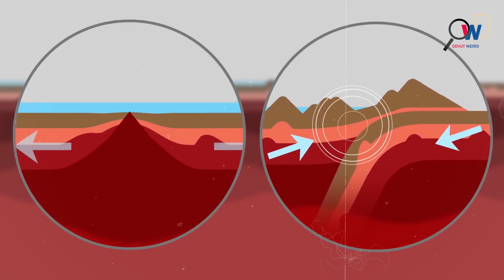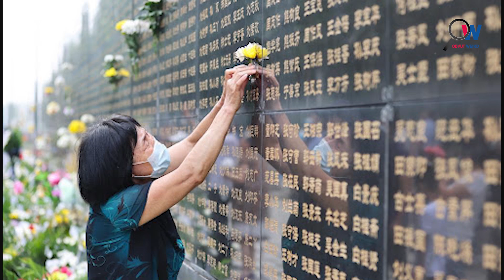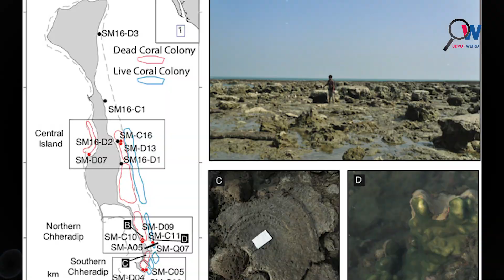ভূমিকম্প কেনো হয়? ভূমিকম্পের ফলে ঘটে যাওয়া ভয়ংকর কিছু ঘটনা || Earthquake || Odvut Weird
৮,৫০,০০০ মানুষ মা*রা গিয়েছিলো যে ভূমিকম্পে!..!!

Content based on:
আপনি কি জানেন, প্রতি ৩০ সেকেন্ডে পৃথিবীর কোথাও না কোথাও ভূমিকম্প সংগঠিত হচ্ছে? দুনিয়ার সবথেকে ভয়াবহ প্রাকৃতিক দুর্যোগগুলোর মধ্যে একটি এই ভূমিকম্প। অন্যান্য ন্যাচারাল ডিজাস্টারগুলোর বেলায় অনেক আগে থেকেই ওয়ার্নিং পাওয়া যায়। কিন্তু ভূমিকম্পের আগে নরমালি ওয়ার্নিং পাওয়া যায় না। তাই বড় আকারের ভূমিকম্প হলে তার ভয়াবহতাও হয় মারাত্মক। আজকের ভিডিওতে আমি আপনাদেরকে দেখাবো ভূমিকম্প কেন হয়। এছাড়াও ইতিহাসের সবথেকে ভয়াবহ কয়েকটি ভূমিকম্পের ঘটনা সম্পর্কেও জানাবো আপনাদেরকে।

Odvut Weird
Welcome to "Odvut Weird". We explore the extraordinary, weird and bizarre corners of the world! If you're fascinated by the peculiar stuffs and thirst for knowledge, this is the place for you. Join us on a weird and mysterious journey.
Odvut Weird’ এর অদ্ভুতুড়ে জগতে আপনাকে স্বাগতম। এখানে আমরা প্রাচীন সভ্যতা থেকে শুরু করে অসমাপ্ত রহস্য এবং মাইন্ড-বেন্ডিং ফ্যাক্টস নিয়ে আলোচনা করে থাকি। ইতিহাস এবং রহস্যের অলিগলিতে ঘুরে বেড়ানো পছন্দ হলে চ্যানেলটি আপনার জন্যেই।

Anti-Piracy Warning This content is copyrighted to “Odvut Weird”. Legal action will be taken against those who violate the copyright of the following material presented.
Mysterious bangla
Interesting Facts
Mysterious Facts
Unexplained Mysteries
Earthquake
Nepal
ভূমিকম্পের বৈজ্ঞানিক ব্যাখ্যা
ভূমিকম্প হওয়ার কারণ
ভূমিকম্প কেন হয়
ভূমিকম্পের কারণ
ভূমিকম্পের সময় করণীয়
earthquake in bangla
ভূমিকম্প
earthquake
ভূমিকম্প হওয়ার কারণ কী?
পৃথিবীর ভয়াবহ যত ভূমিকম্প
ভূমিকম্পের ভবিষ্যদ্বাণী করা কি সম্ভব?
প্রাণঘাতী ভূমিকম্প
জাপানে কেন ঘন ঘন ভূমিকম্প হয়?
ভূমিকম্পের কারণ সম্পর্কে ইসলাম কী বলে?
ভূমিকম্প হলে যে দোয়া পড়বেন
Odvut Weird